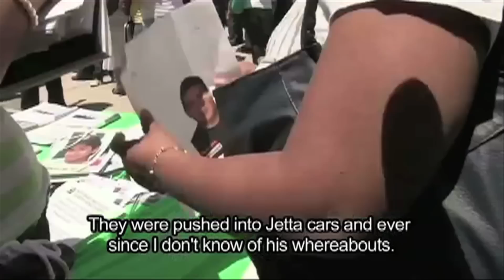With Justice and Dignity - A Caravan For Peace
On Sunday, August 12, the "Caravan for Peace with Justice and Dignity" will begin its voyage across the United States as it works to create a bi-national movement against the failed drug war that has left more than 70,000 dead in Mexico in the last five years.

Led by Mexican poet Javier Sicilia, families of victims from Mexico will tell the story of the human toll of the war on drugs, while building powerful ties with local communities in the United States that are also deeply impacted by the failed drug war—the longest and deadliest war in U.S. history.

The goal of the Caravan for Peace is to engage in citizen diplomacy to put an end to the war on drugs and start a healing process from the national emergency that has devastated Mexico.

The Caravan will trek over 6,000 miles through more than 25 cities and communities in ten states—including Los Angeles, Santa Fe, El Paso, Houston, Montgomery, New Orleans, Chicago and New York—before arriving in Washington, D.C., on September 10. At each stop, the Caravan will be welcomed by local communities, who have planned rallies, marches, candlelight vigils, forums, performance art and more.

The Caravan will officially conclude on September 12 by calling for an International Day of Action for Peace in Mexico. You can learn more about when the Caravan will be near you

LEAP and Medical Marijuana 411, along with dozens of other organization across the contentent are supporting the Caravan, including groups like Drug Policy Alliance and Students for Sensible Drug Policy, as well as the School of the Americas Watch and Veterans For Peace, to name a few.

LAPD Deputy Chief Stephen Downing (ret.) is now a LEAP speaker, and often discusses how he saw the Bloods and Crips grow from a handful of kids to the gangs we know them as today because of drug prohibition laws like Organized Crime did during alcohol prohibition.

Javier Sicilia emerged as a leader of the Movement for Peace with Justice and Dignity (MPJD) after his son Juan Francisco was killed in senseless prohibition-related violence last year. Since then, the MPJD has undertaken similar caravans across Mexico to collect stories of the destruction caused by the war against drugs and organized crime.  Through these caravans, victims have expressed in their own voices the drug war's disastrous consequences.

"Our purpose is to honor our victims, to make their names and faces visible," Sicilia said. "We will travel across the United States to raise awareness of the unbearable pain and loss caused by the drug war -- and of the enormous shared responsibility for protecting families and communities in both our countries."

Since 2006, Mexico has experienced unprecedented pain: more than 70,000 people have been killed and more than 10,000 have disappeared in violence resulting largely from the failure of drug prohibition.  The drug war has produced painful consequences in the United States as well, especially the mass incarceration of non-violent people -- overwhelming people of color.

Bringing together victims of the drug war from both countries, the Caravan aims to expose the root causes of violence in Mexico, to raise awareness about the effects of the drug war on communities in the U.S., and to inspire U.S. civil society to demand new policies that will foster peace, justice and human dignity on both sides of the border.